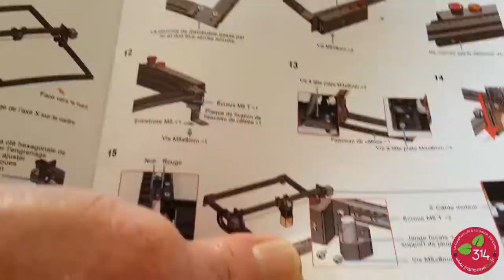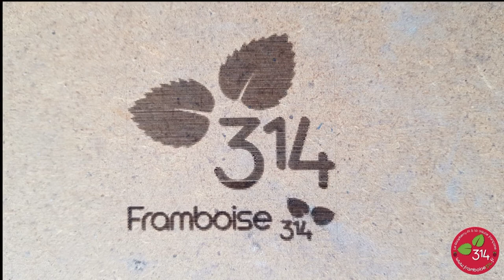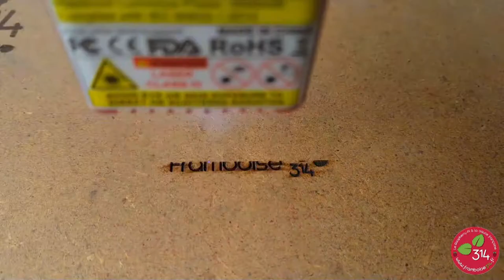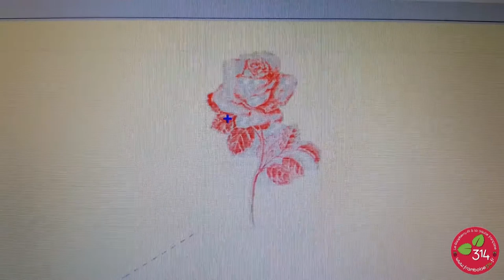Graveur Laser Ortur Laser Master 2 PRO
Je vous avais présenté un graveur Laser de petite dimension (80x80mm) et de puissance réduite que j’ai revendu depuis. Avec l’impossibilité de se rendre dans les FabLab j’ai décidé de m’équiper avec un matériel plus “maker” et j’ai opté pour le dernier modèle de Ortur, le graveur/découpeur Ortur Laser Master 2 PRO. Je vous propose de découvrir ce produit, son montage, et son utilisation.

Vous pouvez l’acheter directement dans la boutique Ortur. Le prix normal de ce graveur sera de 449,99$ à partir du 1er juillet 2021. Le prix de lancement est de 399,99$ (328€) entre le 1er juin et le 1er juillet 2021.
De plus du 1er juin au 1er juillet vous pouvez gagner un module YRR (d’une valeur de 68$) offert aux 5 premières commandes du jour (150 modules à gagner). Les commandes sont expédiées de Belgique pour l’Europe. Toutes les commandes sont traitées dans les 24 heures, envoyées sous 3 jours et reçues dans les 15 jours. (hors jours fériés) .
Les gagnants sont affichés chaque jour sur la page de la boutique Ortur Laser Master 2 PRO.